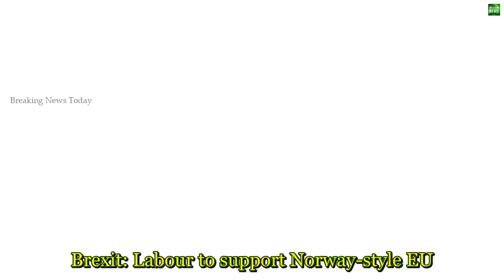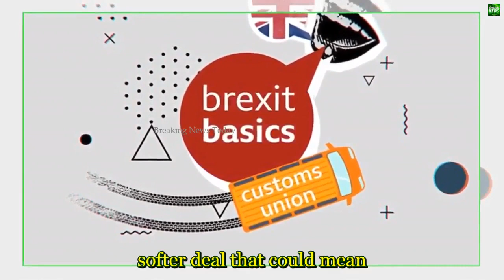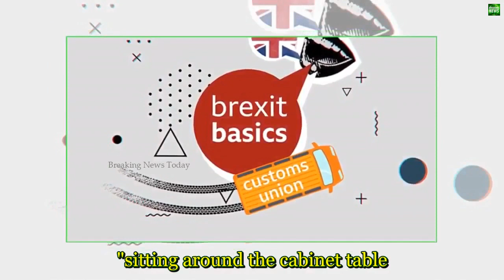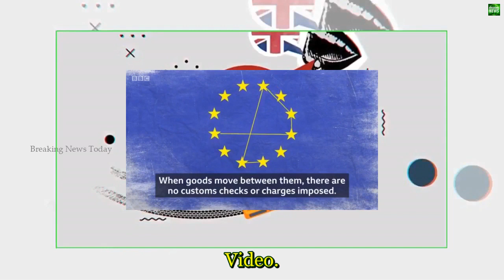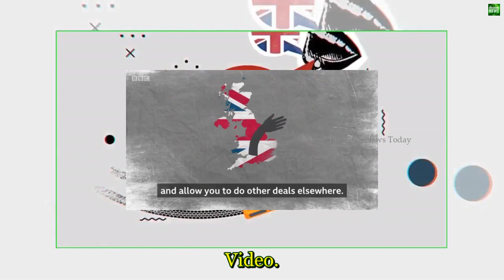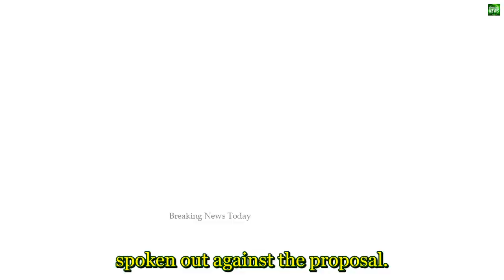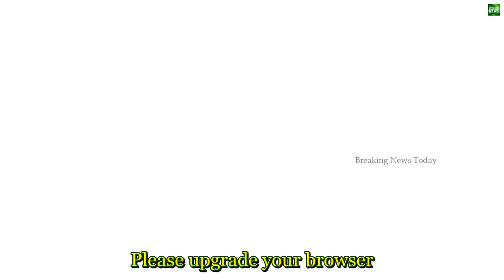24 Breaking News Labour to back Norway style Brexit plan